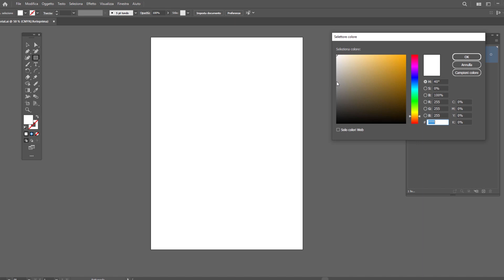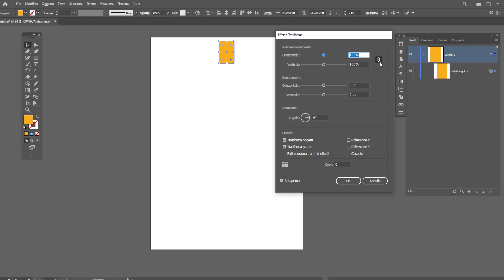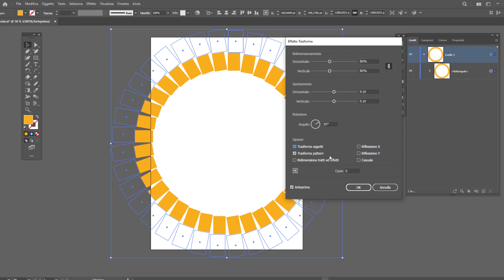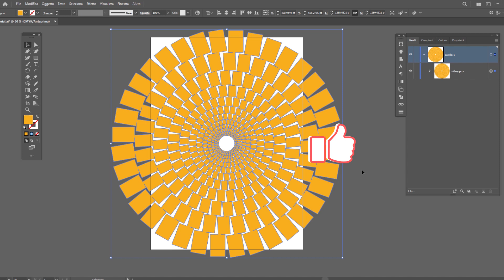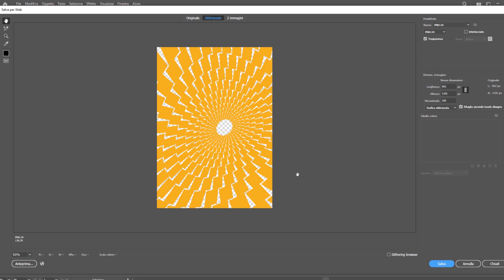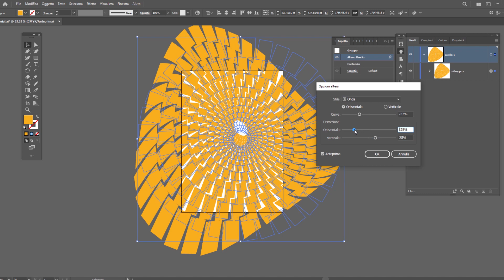Come creare una Spirale Mozzafiato con Adobe Illustrator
Ecco come creare una spirale efficace con Adobe Illustrator: si tratta di una tecnica fatta di pochi semplici passaggi ma dal risultato notevole e che ti permetteranno di ideare e realizzare sfondi efficaci per le tue grafiche o le tue presentazioni. Cos'altro dire? A te il mouse ;)

LINK RAPIDI
00:00 Disegniamo e trasformiamo la figura di partenza
01:21 Creiamo (e ottimizziamo) la base della Spirale
03:49 Applichiamo il movimento alla Spirale